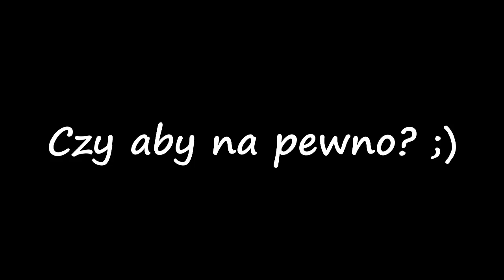Singielka || Humor Crack [HD]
Polecam film w jakości HD!

Co prawda nie jestem zdolna w tworzeniu Humor Cracków (co widać na moich poprzednich, Prawoagatowych projektach), ale już od tygodni chodziło mi po głowie zrobienie tego nietypowego filmiku do "Singielki" :) Mam nadzieję że jakieś gagi wam się spodobają ;P
Pracowałam pod presją czasu i z wielkim strachem, żeby komputer nie zrobił mi jakiegoś psikusa. Na szczęście obyło się bez wszelakich niespodzianek :)
Co tu więcej pisać? Zapraszam do oglądania! ;)

► Serial:
Singielka

► Coloring:
• Mine

Wszystkie materiały filmowe i podkłady muzyczne nie należą do mnie. Zrzekam się do nich praw. Wszystkie materiały filmowe i podkłady muzyczne zostały wykorzystane tylko i wyłącznie w celach rozrywkowych. Nie czerpię żadnych korzyści finansowych z ich wykorzystywania.